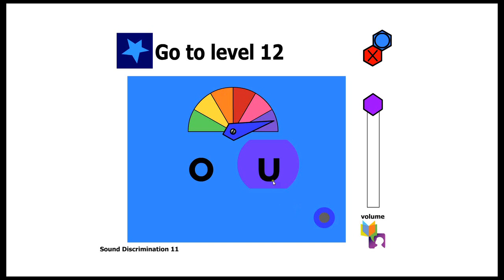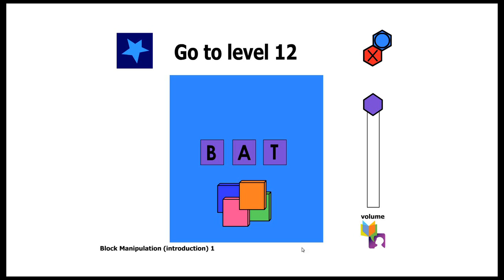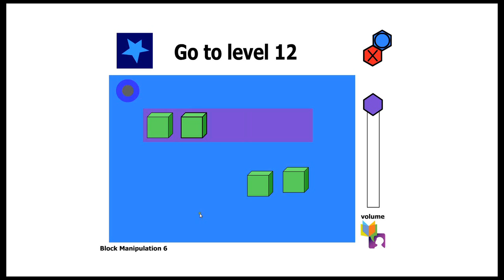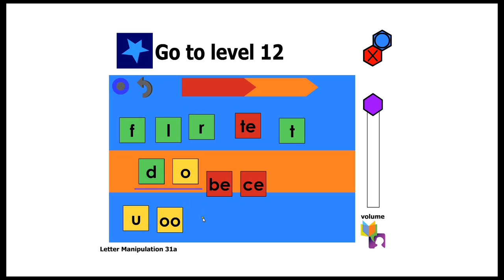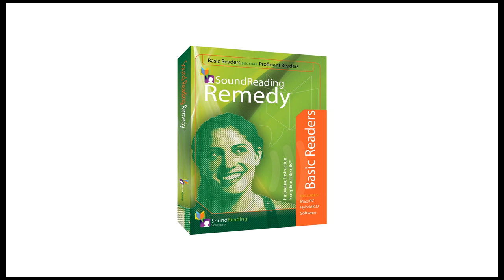Remedy Software tutorial